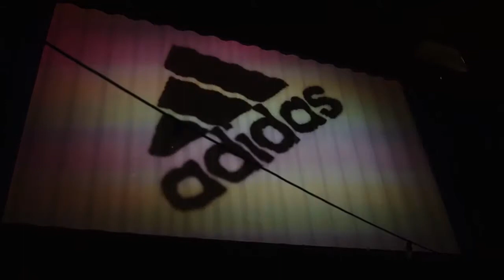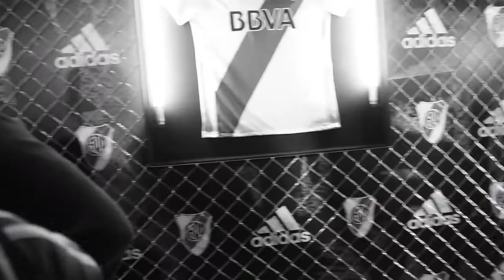¿Scocco se enojó? | Presentación de la NUEVA CAMISETA ADIDAS de RIVER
¿Ven nuestros videos? ¿Se ofenden?
Estuvimos en la presentación de la nueva camiseta ADIDAS de RIVER. Les preguntamos a los jugadores y al presidente de todo.